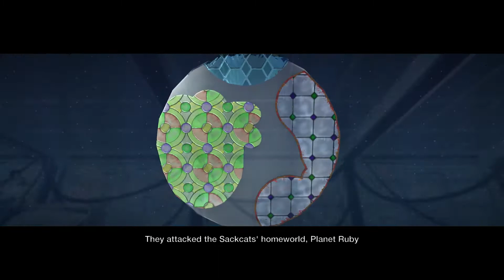SpaceKat Pirates [Rap]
The *actual* start to the Sackcat Cinematic Universe.

Creator:
Rap (raprockrules)

Original Description:
“This movie is about when the sackoys destroy all the sackcats on a distant planet rom earth, and the sackcats get revenge. This movie is 10 minutes long, so ur controllers will probably time out if you don’t press buttons during the movie :(. Popcorn and soda sold separately:D”

What is Sackcat Legacy?

The Sackcats were a concept created by friends FredAM1 and raprockrules within the early days of the LittleBigPlanet series. Fred in particular wanted to use the concept in something grander, and with the upcoming release of LittleBigPlanet 2 he made a decision: He was going to make a Sackcat movie.

After half a year of work and getting a group of friends in on the idea, the fruits of his labor would be released to the LBP2 community as “The Catbrothers Movie”, the first ever full-length film created entirely within LittleBigPlanet. Over the course of the next 10 months, Fred would spin-off the film into an episodic series featuring even more of his friends, causing the Sackcats to gain more notoriety. As a result, the group grew rapidly and a multitude of Sackcat projects were put into production by both the series’ cast members and their friends.

However, during the latter half of 2012, the group’s momentum would quickly drop off. The various members started to go their separate ways, moving on from the LBP series with some even going offline entirely. Combined with the LBP community as a whole dying down over time, these projects were left stranded within’ the games themselves, if they even saw a release at all.

With the shutdown of the servers for LittleBigPlanet 1, 2, 3 (PS3), and Vita, a former Sackcat with a ton of nostalgia for this era decided to take it upon herself to archive the series as well as a bunch of other Sackcat projects lest they be lost to the void forever.

And thus, here we are.

To Fred and Rap: Thank you for creating the Sackcats, and for giving a bunch of us players an awesome group of people to hang out with.
To everyone else that helped with these projects in some fashion, thank you for your contributions, and I truly hope you are all doing well.
To anyone else that happened to stumble across this channel, I hope you enjoy your time here. :)